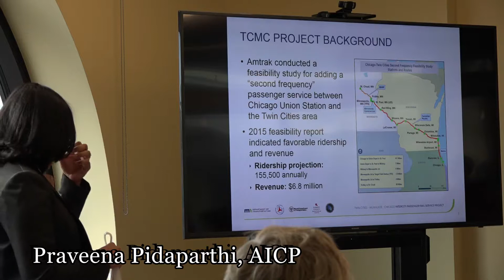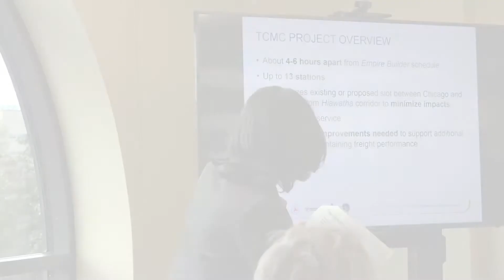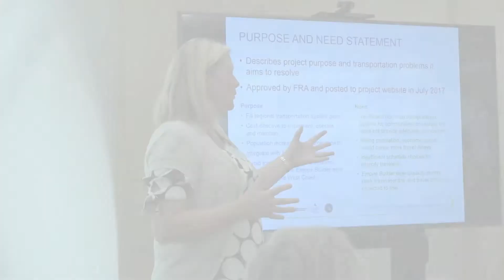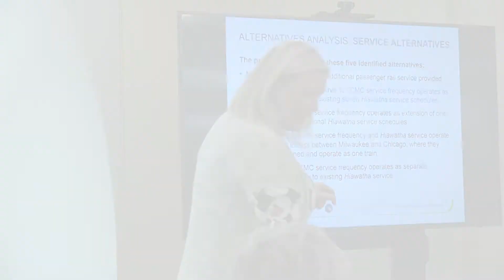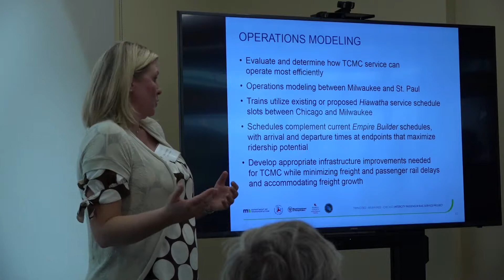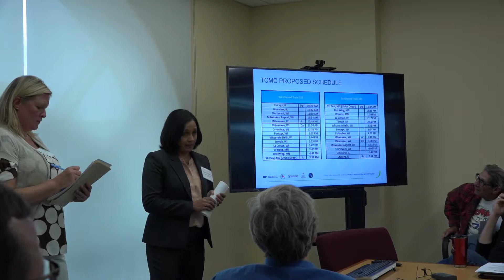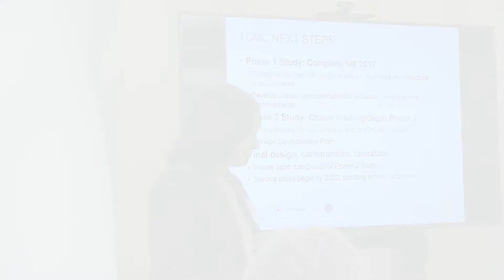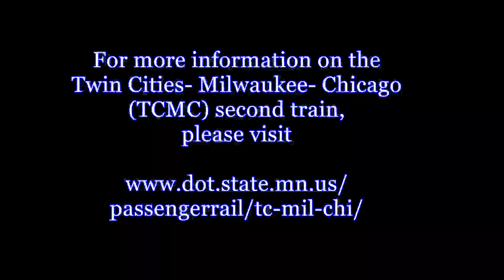TCMC second train hearing Sept6 ver2